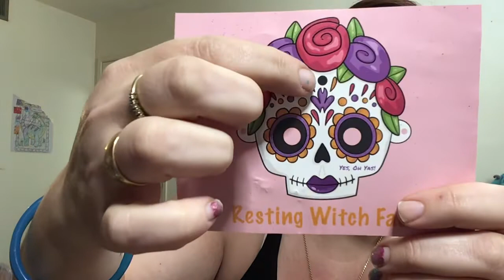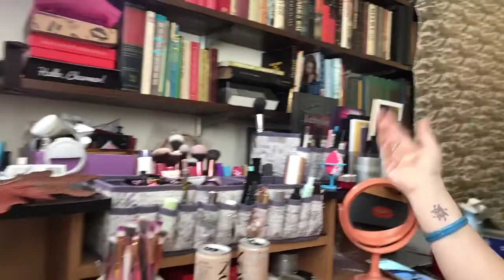Recreating Resting Witch Face, but my Version 💄💋 This is a collaboration with GroovyGal🤩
Hey y’all happy Monday, I hope everyone is having an amazing day and a great start to this wonderful Halloween week. If you haven’t been here or you can’t tell I absolutely love Halloween. So this is a collaboration video with the wonderful, beautiful, and incredibly talented Stephanie and her channel is GroovyGal. Resting Witch Face was the theme for October 2018 Yes Oh Yas and the picture was so cute I thought why not do a recreation video, how fun would that be? So Stephanie wanted to do it with me and we are both ambassadors for the wonderful Company Yes Oh Yas and we both love the subscription a whole lot. What do you think, should we do more videos like this?
So if you do sign up for a service using my code I greatly appreciate it. Every little bit helps my channel, that being said if you would like to sign up to receive Yes Oh Yas and receive 3-7 full size makeup and beauty products for only $14.99/month click the link below:

GroovyGal is her YouTube channel.